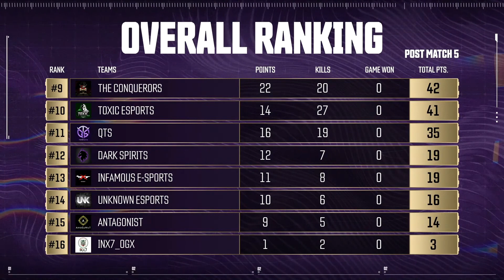[Highlights] Call Of Duty Mobile India Challenge | Battle Royale Qualifier 2 Finals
Relive some of the best moments from Call Of Duty Mobile India Battle Royale Challenge! Witness some intense CODM action as the the soldiers reunite on the battleground.

There's a lot more in store for you, register now For India's biggest prize pool of INR 60 Lakhs + 371200 CP across 2 seasons of Battle Royale and Multiplayer Challenges! 🏆

What are you waiting for? Register your team NOW -
🌐 CODM.NODWINGAMING.COM